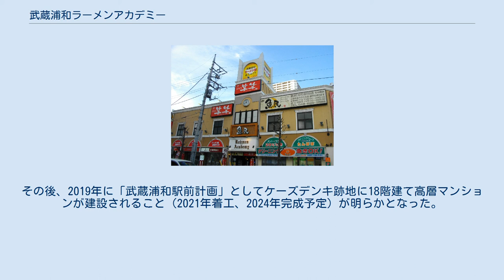武蔵浦和ラーメンアカデミー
武蔵浦和ラーメンアカデミー 地図 武蔵浦和ラーメンアカデミー（むさしうらわラーメンアカデミー）は、さいたま市南区の武蔵浦和駅（JR埼京線・武蔵野線）前にあるラーメンに関する入場料無料のフードテーマパーク。
 武蔵浦和駅西口を出たペデストリアンデッキ沿いにあるが、接続はされていないので、1度デッキを降りて入館する。
2020年現在、ラーメン店は1店も入居していない状態となっている（後述）。
 新横浜ラーメン博物館の成功を受けて、浦和の地場ゼネコンであるユーディケーが社有地を利用して2003年11月19日にオープンした。
オープン当時の新聞記事では「全国的にも例のない、先進的なラーメン店を集結させたテーマ型ラーメン特化施設」「⾸都圏に新しいラーメン⽂化の殿堂の実現を⽬指す」「新しい埼玉の顔として人気を呼びそう」などと報じられ、オープン式典には埼玉県知事の上田清司、さいたま市長の相川宗一（いずれも当時）が出席した。
再開発地区内にあり、新事業が立ち上がるまで5年から10年程度の期間限定営業を見込んでいるとしており、オープン当時は住宅地であった武蔵浦和駅前を5年以内に商業地域化させる目的で話題性の高いラーメン集合施設の建設を決めた点や、都内からのアクセスの良さ、県内にテーマ型飲食施設が少ないため話題性になる点が報じられた。
企画は商業施設のコンサルタント会社であるヴィジュアル・ジャパンが担当した。
 全国各地のラーメン店など5 - 6店舗が出店、校舎をイメージした2階建てビルの2階部分にラーメン店が入居し、1店舗につき面積は約70平方メートル、席数は21席、出店契約期間は1年となっていた。
ラーメン店同士の競争を促し施設の新鮮さを常に保つために店舗間で年間売上などを競わせ、下位の2店舗は毎年新規店舗との入れ替えを行う「サバイバル方式」を特徴としており、日経ビジネスではこれを「常連客を飽きさせないための新たな趣向」と報じていた。
オープン時に出店した6店舗は全国から応募した40店から選ばれ、翌年の入替えを狙って選考に漏れた店舗が出店の打診や順番待ちをする所もあったという。
激しい店舗入替えに対応すべく、厨房一式は備え付けで、参加店側は鍋、釜、スタッフを用意するだけでよく、店舗の大規模改装は禁止となっていた。
各店舗には2ヶ月毎に新メニューを追加することが義務付けられていたほか、評論家や一般客で評価委員会を作り、新作メニューや接客対応など複数の評価項目から「通信簿」を作成、各店舗の評価を行うイベントも行われていた。
退店（撤退）の際は「卒業」という表現を使用していた。
初年度来場者は125万人、年商10億円を見込んでいたが、実際の入場者は約70万人に留まった。
当初は出店店舗について「有名でも多店舗展開している店は避ける」「ラーメンファンの間では有名だがチェーン店化されていないこと」を基本理念としていたが、実際の入場者数を鑑みて方針を転換、オープン1年後の2004年11月にはリニューアルを実施した。
2009年3月より施設名を「ラーメン館銘店めぐり」に変更していた。
 経営面については、住宅新報に掲載された日本不動産鑑定士協会連合会広報委員の談として「店舗を入れ替えて新陳代謝を良くして成功している」との評価もあった。
その後閉店が相次ぎ、2020年現在は居酒屋とカラオケ店が入居するのみでラーメン店が1店舗も出店していない状態となっている。
当施設は都市再生機構が施行する再開発事業「武蔵浦和駅第1街区第一種市街地再開発事業」にて、隣接するケーズデンキ武蔵浦和店（2012年閉店）と共に「第1-A地区」を形成するが、2006年発表の都市計画案では当地区は再開発地域から外れた。
その後、2019年に「武蔵浦和駅前計画」としてケーズデンキ跡地に18階建て高層マンションが建設されること（2021年着工、2024年完成予定）が明らかとなった。